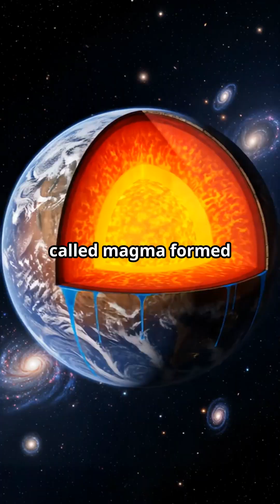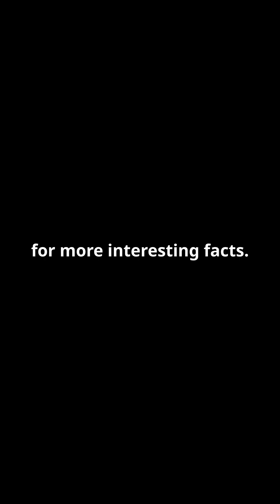How Volcanoes Erupt!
Dive into the explosive world of volcanoes with our fast-paced explainer, "How Volcanoes Erupt!" 🌋 Experience stunning visuals as we take you inside a volcano, showcasing magma chambers, pressure build-up, and dramatic eruptions. Witness the intense transformation from a towering conical mountain to the fiery chaos within, complete with bubbling magma and gas bubbles racing toward the surface. Our high-contrast imagery and cinematic style will captivate your imagination! Perfect for science enthusiasts and curious minds alike.